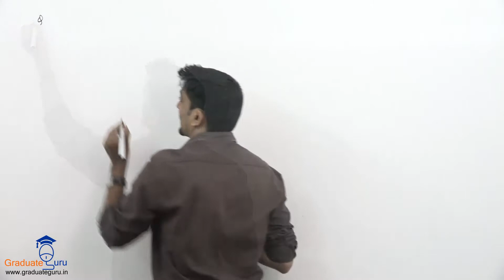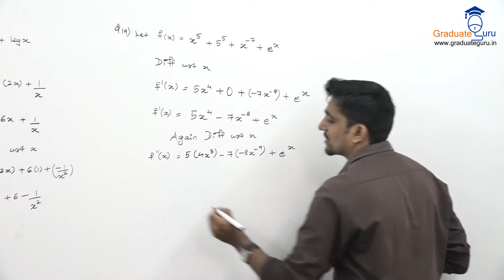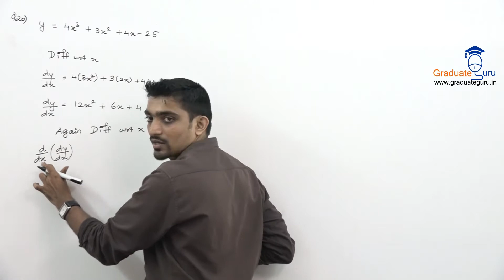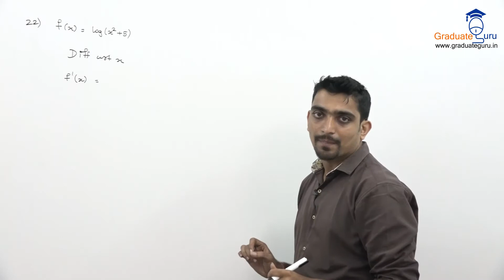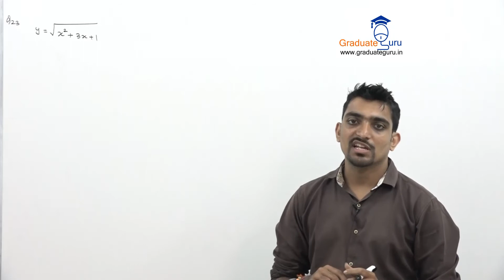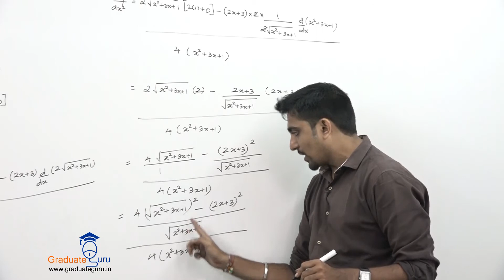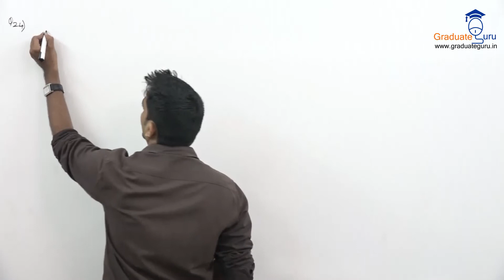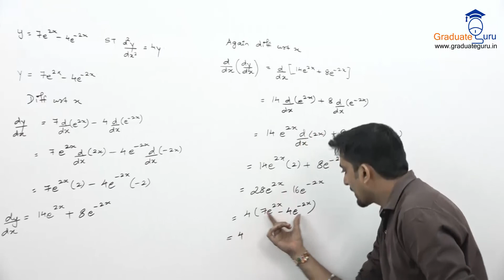Derivatives and Applications of Derivatives Lecture 4